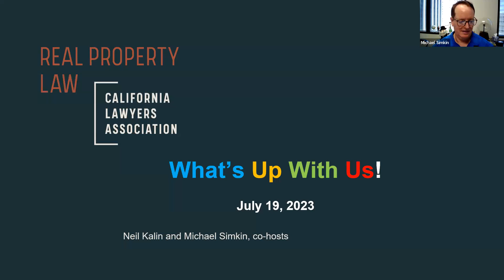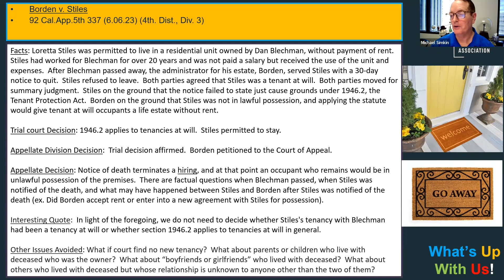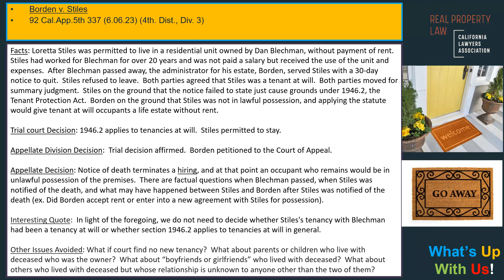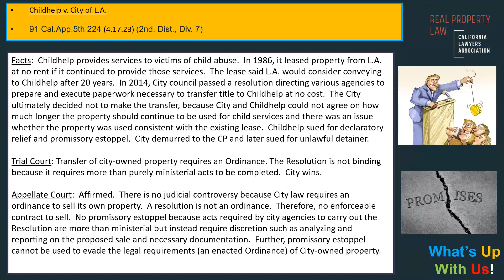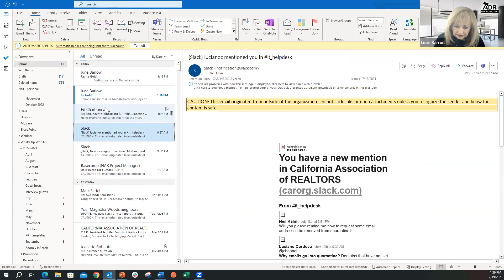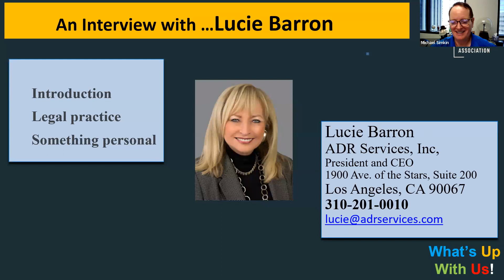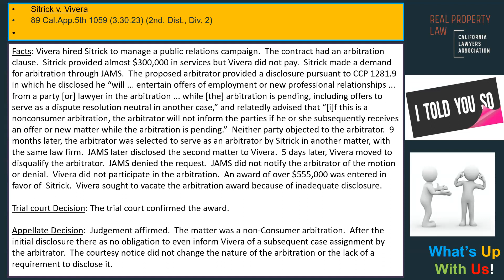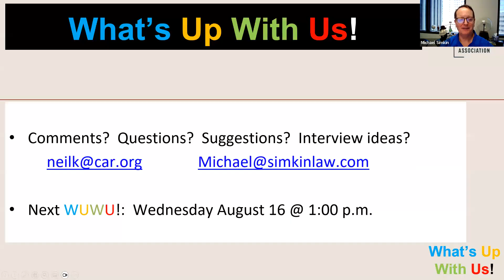Real Property Law Section What's Up With Us - July 2023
What’s Up With Us! hosts Neil Kalin and Michael Simkin will interview ADR pioneer Lucie Barron, and discuss recent cases of interest affecting the topics below:

Occupant who cared for owner loses right to occupy premises when owner dies.
City resolution without ordinance not sufficient to transfer property;
Arbitrator in non-consumer case did not have to disclose hiring by same party in different case;
Current vacation rental permits do not create vested right to have permits renewed; and
County assessor can increase valuation at appeals board hearing.